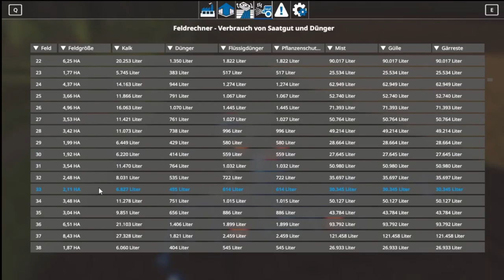FS19 Holstein Map Planting Timelaps